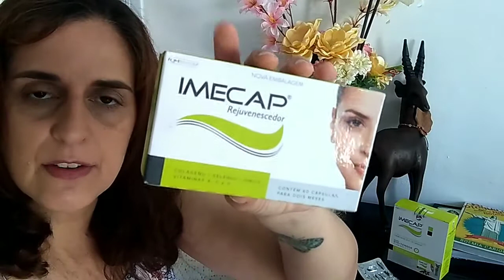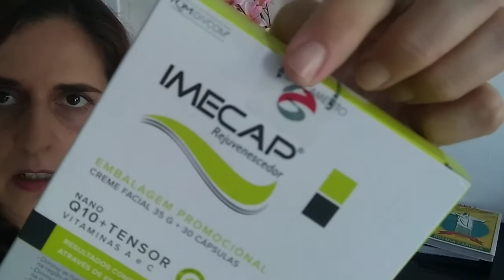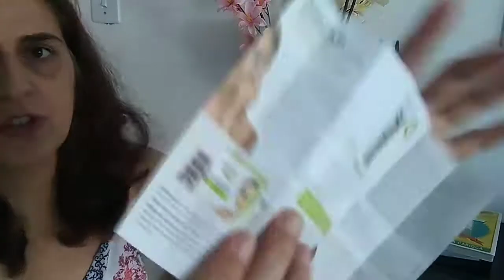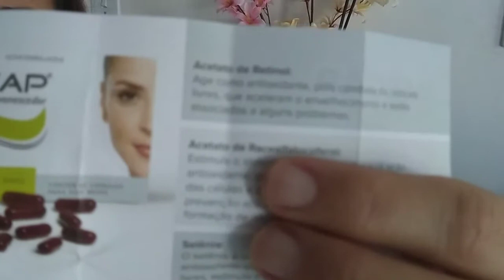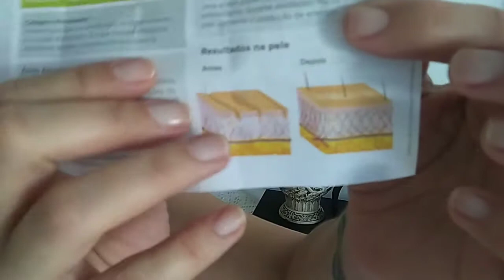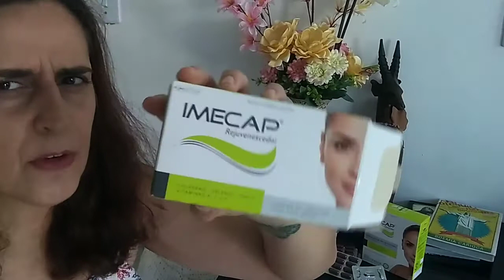Imecap Rejuvenescedor - Primeiras Impressões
Vídeo de meia primeira impressão, porque ainda não deu pra ver muita coisa 😆

Olá!
Gosta do nosso conteúdo?
Gostaria de nós ajudar com um donativo de qualquer valor?
Você pode transferir de qualquer banco para minha chave Pix Itaú:
Muito obrigada 😊